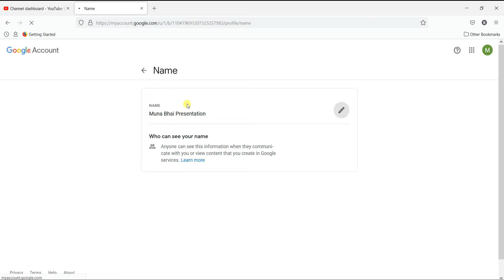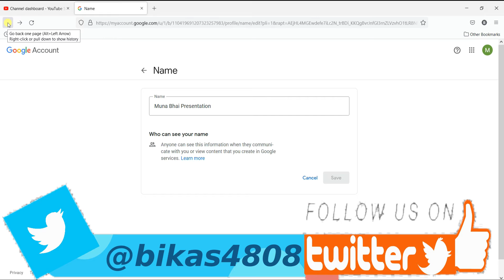How to Change Youtube Channel Name Youtube Brand Name and Personal Name Change 2021 | New Tricks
Hi Everyone, Iss Video mein hum sikhenge ki youtube brand account name keise hum rename karsakte hein. ye new tricks 2021 ka hei.